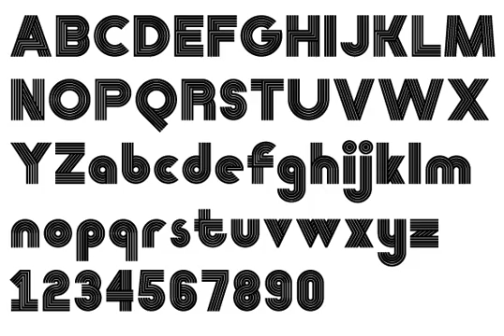Nedo Font Download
Download Nedo Font

A single weight display font based on a series of geometric lines that features a large set of ligatures and some alternate characters.